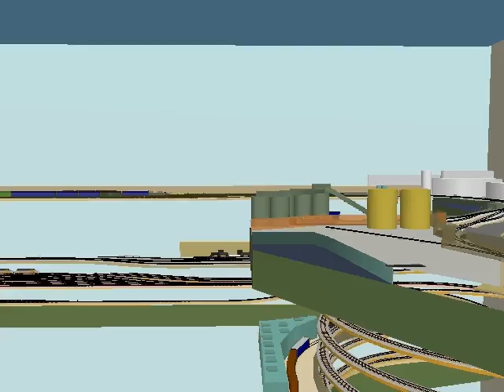Fly through N Scale Richmond Belt Line layout space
Rough fly through of planned layout space